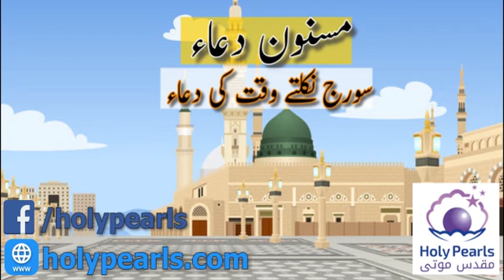[ Masnon Dua ] Surag Nikalte Waqat Ki Dua